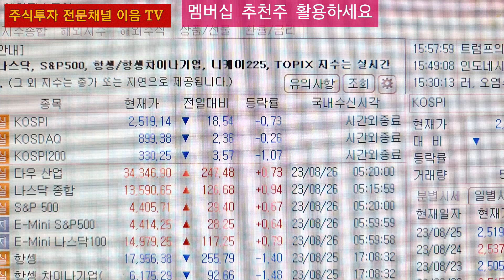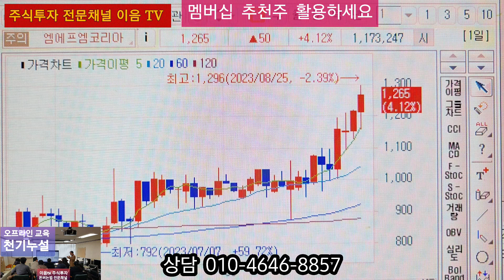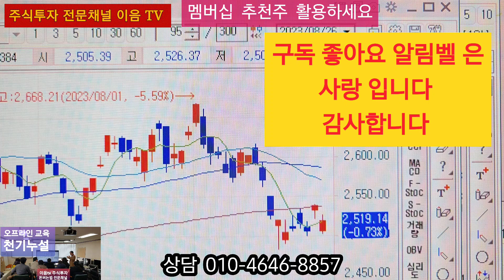주식투자 성공하려면 4가지만 지키면 됩니다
후원계좌
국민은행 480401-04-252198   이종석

상담 문의
개인 단체 오프라인교육 협업 문의 가능합니다.